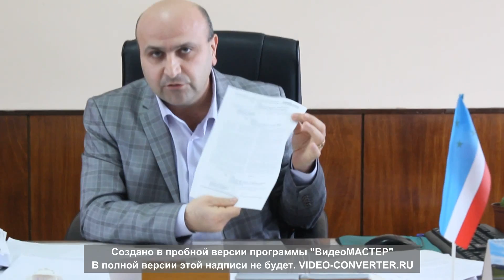Видеообращение примара к жителям города Вулканешты